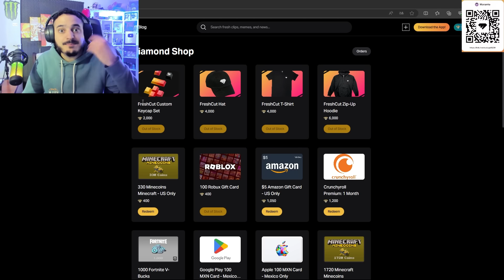ME SALIO MI PRIMER DIVINO en NOOB to PRO de ANIME FIGHTERS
BANDITA ME SALIO MI PRIMER PERSONAJE DIVINO en EL NOOB TO PRO DE ANIME FIGHTERS ESPERO QUE LES GUSTE EL VIDEO.